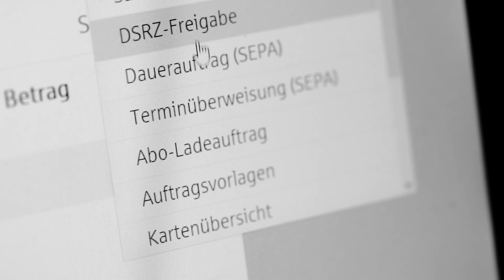Let's Play meets Online Banking feat. Lara Loft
Das Online-Banking der Sparkasse Bremen ist spielend einfach - im wahrsten Sinne des Wortes! Das merkt auch Lara Loft aka Lara Trautmann in einem ihrer Let's Plays.